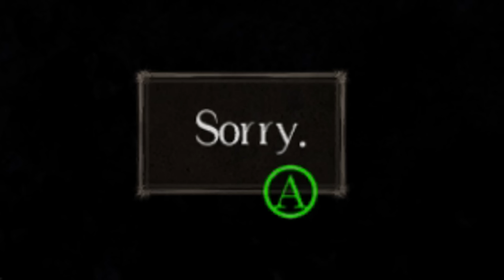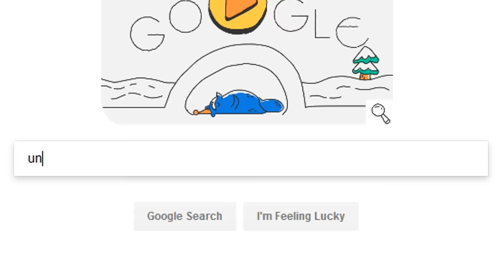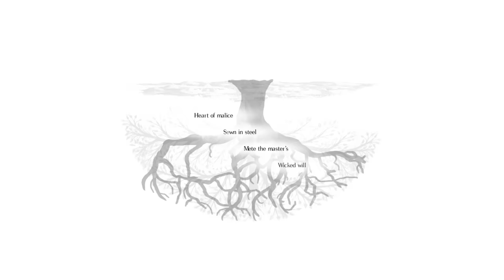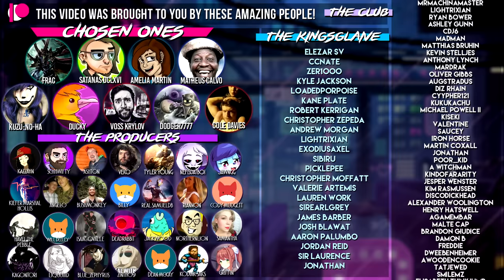Saltborne & Sanctuary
Born by the salt, made men by the salt, undone by the salt

Game is Salt and Sanctuary

► Gorillaz Instrumentals
► Chillpop Essentials - Summer, Spring & Winter 2016
► Song I Rap - Superfast Jellyfish - Gorillaz

OTHER CREDITS
► Amazing Thumbnail Art - @fsnowzombie